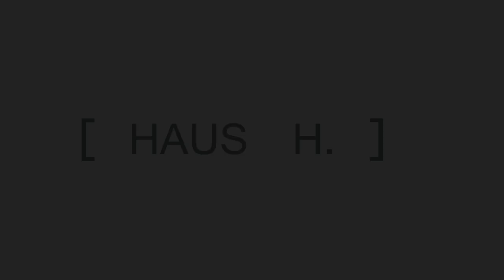[ HAUS H ]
Ein echtes Selbstbau-Projekt in der Nähe von Hamburg. Auf einem Waldgrundstück entsteht ein Wohnhaus Ensemble aus einem Typ C1 mit Flachdach und einem Typ B1 mit Pultdach. Wir waren mit der Kamera und einem Aufbauhelfer bei den ersten Schritten dabei.

A nice owner-build project near Hamburg/Germany. The lot is in a small forest. The building is made of a MODEL B1 and a C1. In this video you get an impression of the first steps.